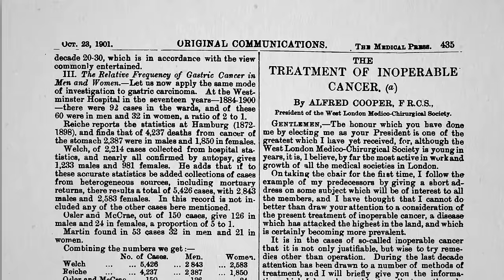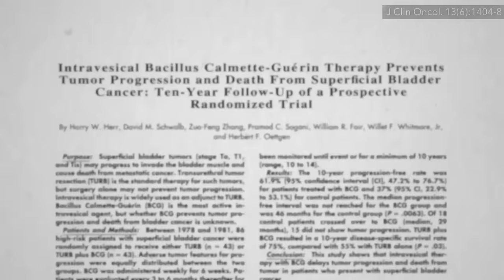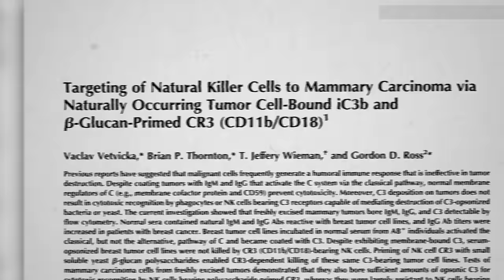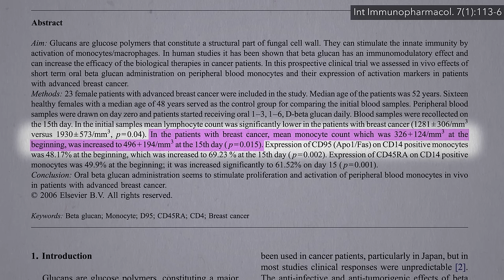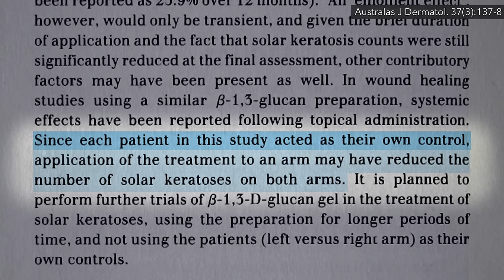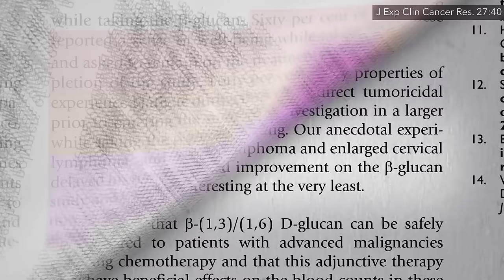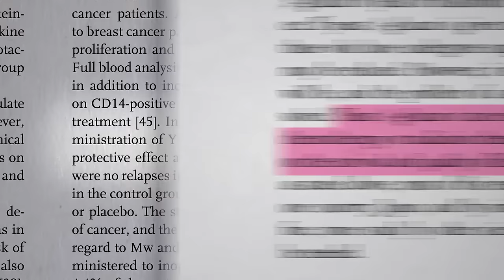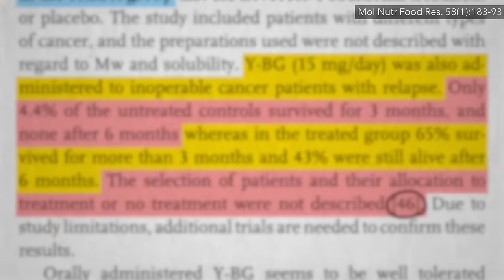Benefits of Nutritional Yeast for Cancer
How the beta glucan fiber in brewer’s, baker’s, and nutritional yeast can improve wound healing and, potentially, anti-cancer immunity.

If beta glucans are really so powerful, might there be concern that it might overstimulate the immune system in certain autoimmune conditions? Yes, see Does Nutritional Yeast Trigger Crohn’s Disease? and Is Nutritional Yeast Healthy for Everyone?

What about just fighting off run of the mill infections? Glad you asked! Check out:

Have a question about this video? and someone on the NutritionFacts.org team will try to answer it.

Want to get a list of links to all the scientific sources used in this video? You’ll also find a transcript and acknowledgements for the video, my blog and speaking tour schedule, and an easy way to search (by translated language even) through our videos spanning more than 2,000 health topics.

Image credit: Alex Ex / Wikimedia